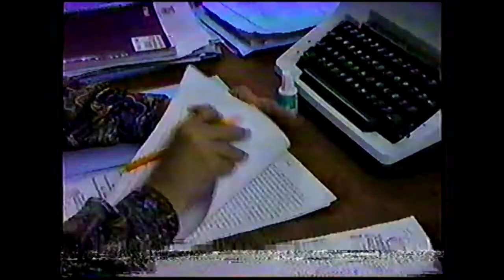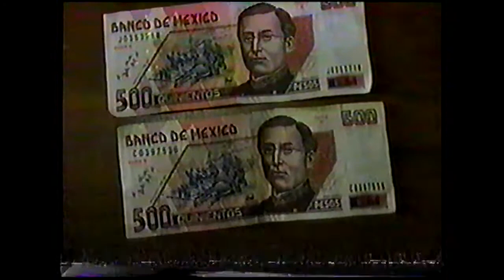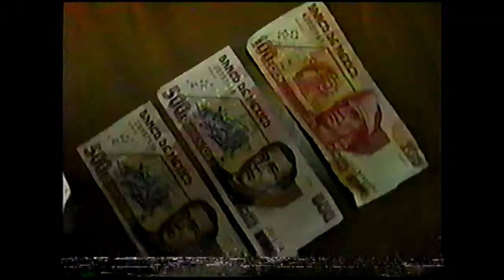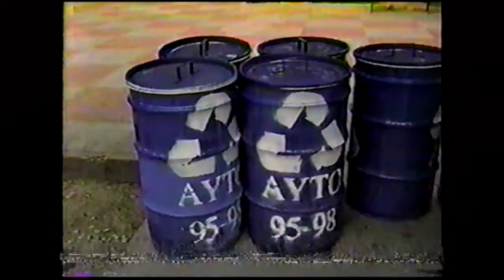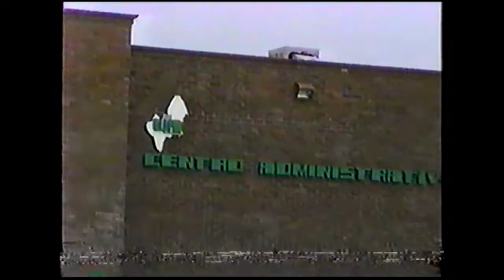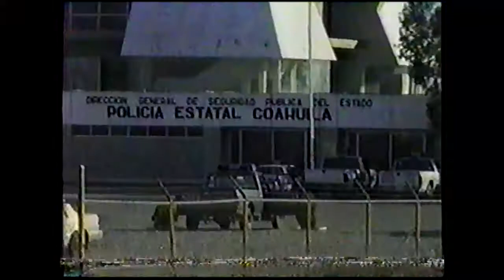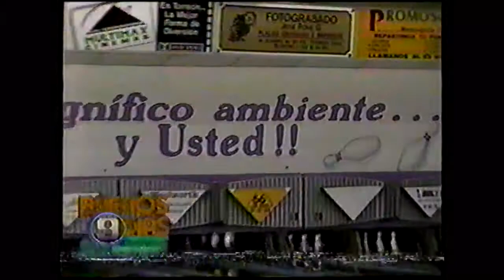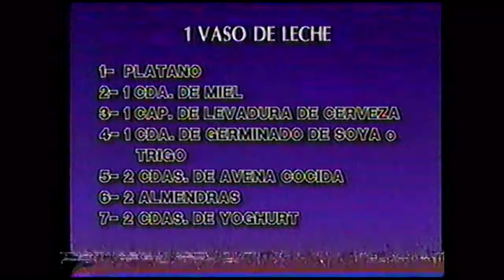Canal9 La Imagen Familiar Noticiero BUENOS DÍAS 8/Nov/1997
Mis inicios